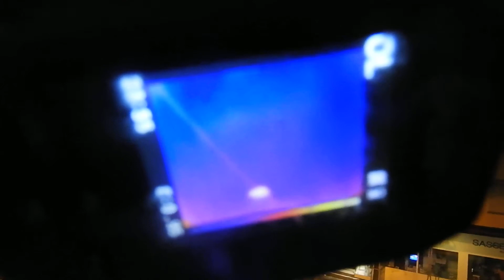Winter Nightsky Thermal View 4